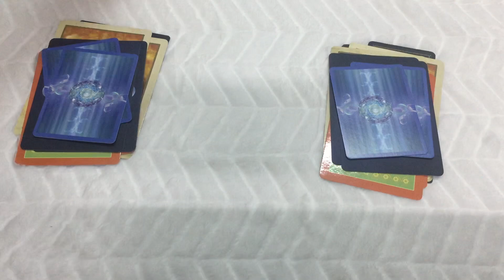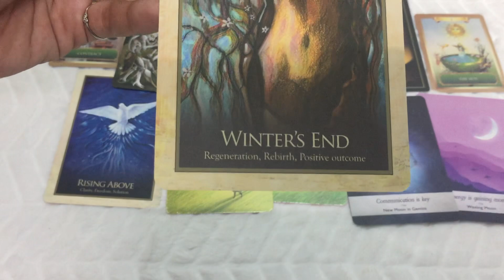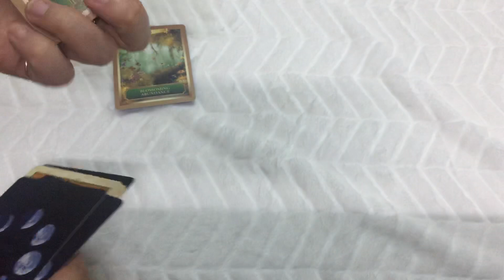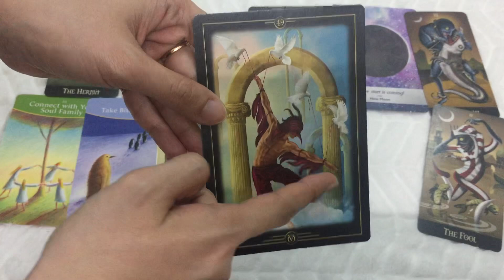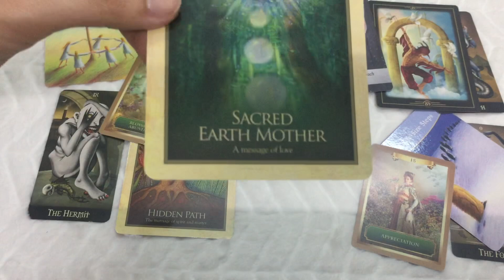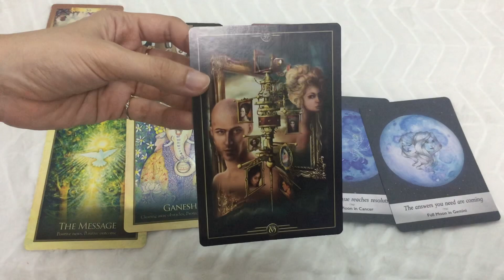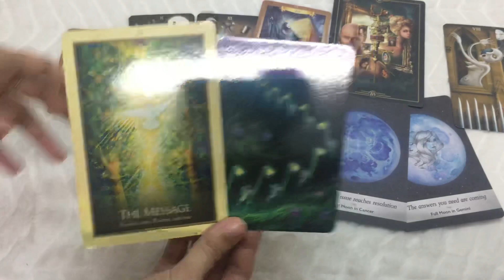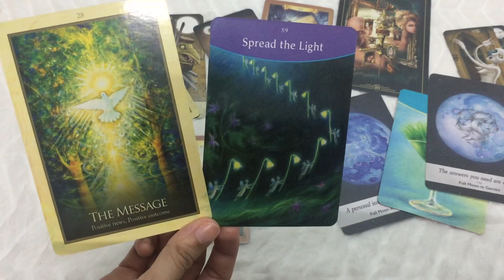DỰ ĐOÁN CÔNG VIỆC THÁNG 12